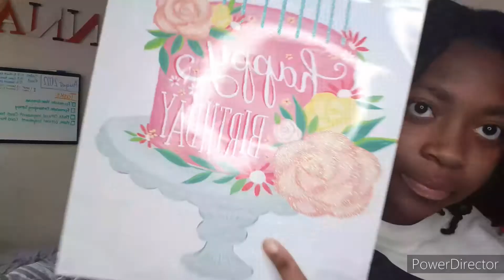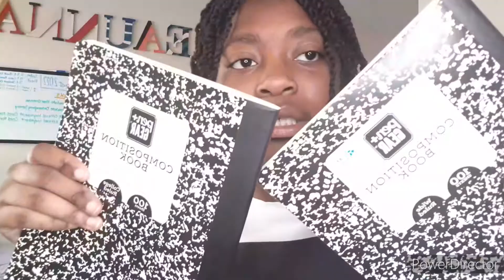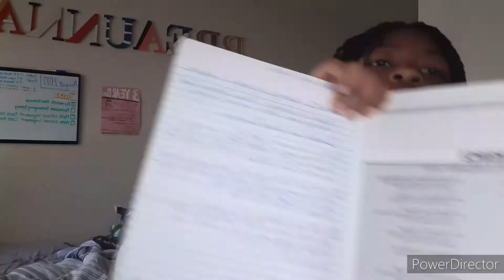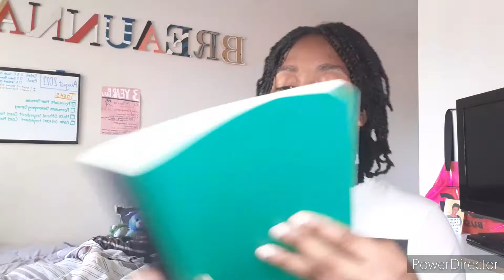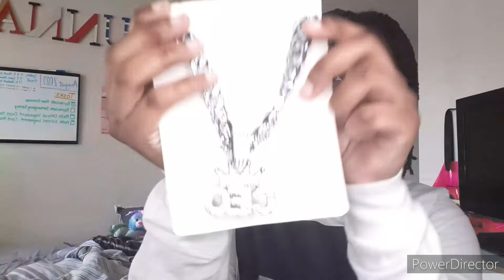Look What I Got For My 22nd Birthday!! 🤪🥳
Heyyy Guys! This Video Is Very Much Overdue. Literally Like 3 Weeks Past 😂 But Here Is My Annual "What I Got For My Birthday" Video! 🥳

Give This Video A Huge Thumbs Up And Make Sure To Share With A Friend If You Enjoyed It 🥰